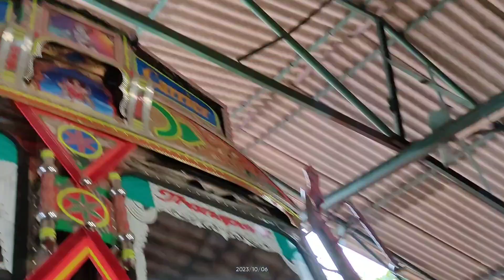RAJU WRITING 9733907700, Teuck art specialist, at- C.K Road. Paschim Medinipur. West Bengal.🇮🇳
Rajui Painter 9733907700. truck art specialist, at- Chandrakona Road. Paschim Medinipur, West Bengal.🇮🇳